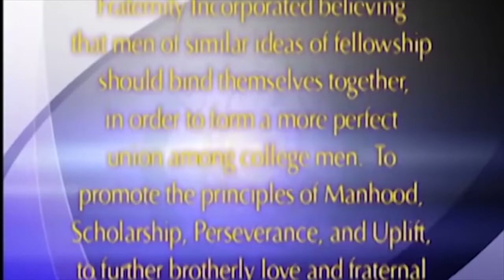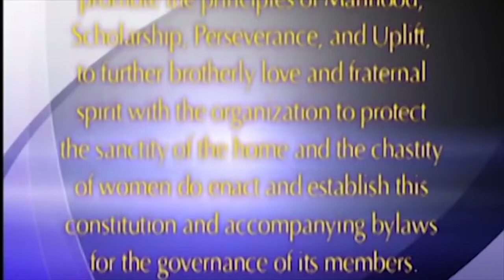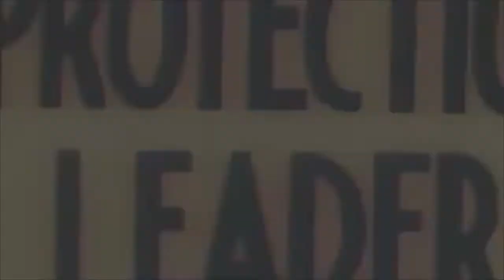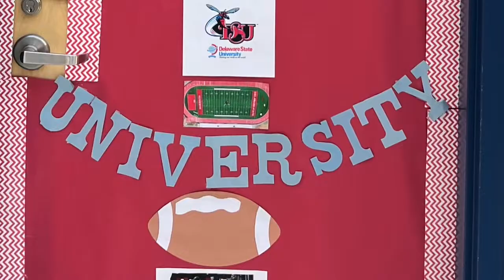BBN 21-22: EP 69 {Greek Week: Omega Psi Phi & Delta Sigma Theta}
Happy Tuesday Bronco Nation! In our tribute of Black History Month, BMMS is saluting the Divine Nine Greek Organizations.  Tune in for history, heritage, and homage.  A special thanks to ALL the Divine Nine members that make a positive impact in our school, our community, and our world. We salute you!